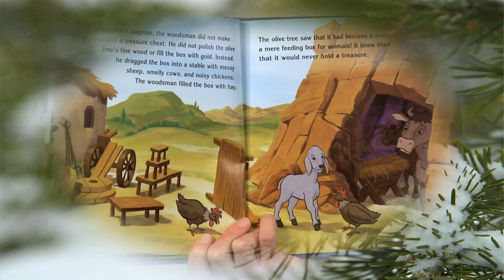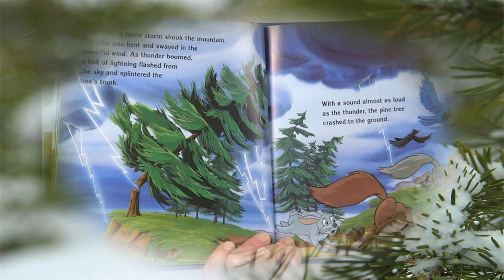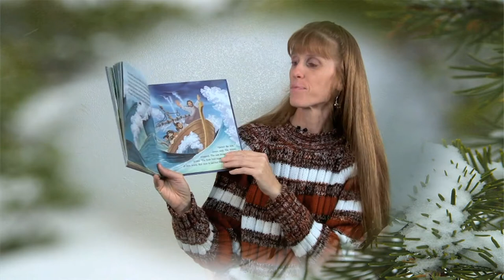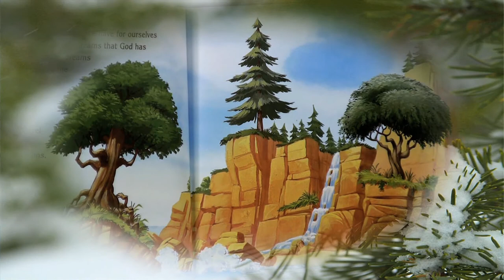Lori's 'Tale of 3 Trees' - A Parable of Dreams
The olive, oak, & pine trees' desires paled in comparision to Jesus' plan for them!